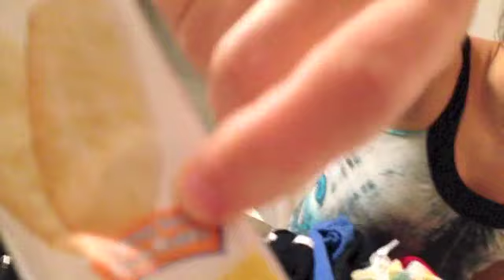What's in the diaper bag?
A favorite toy, a rice "rusk," and oh yeah - you ever heard of these "Hooter Hiders?" Packing for our trip to Sun Valley, Idaho tomorrow to attend Jason's conference - Dent.

Also, I did manage to eat something late last night.

Also also, get to the end to see Julian at full cute. He loves that hairbrush.